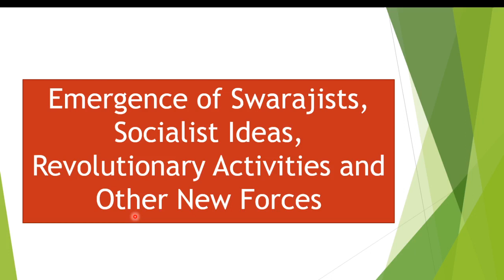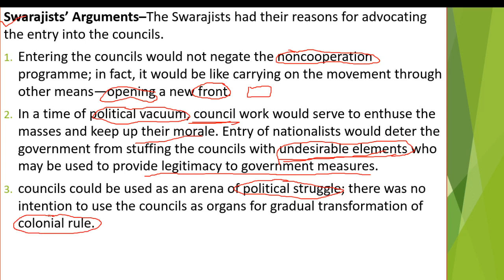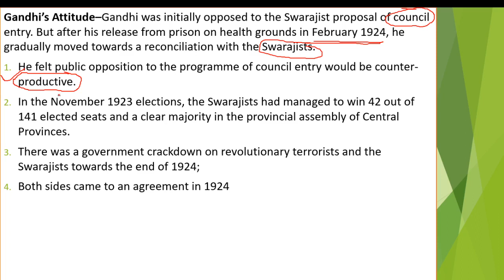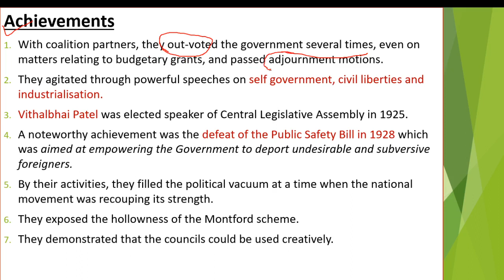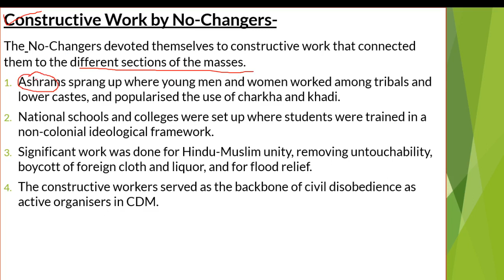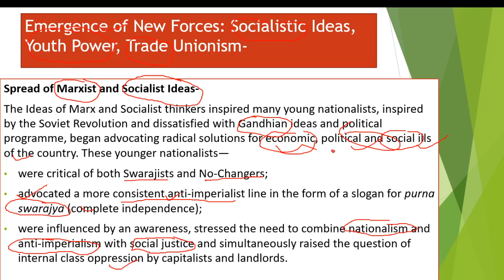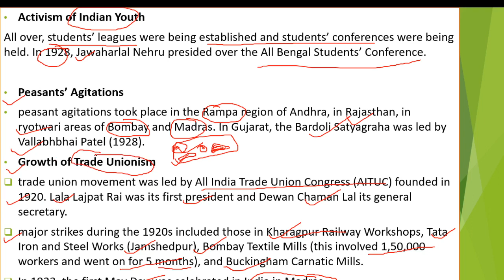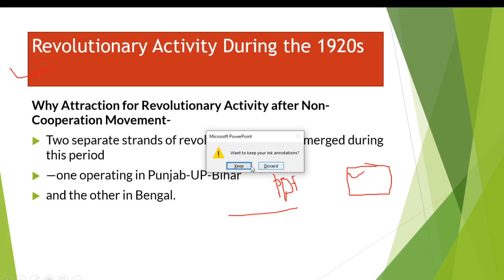आधुनिक भारत8 Emergence of Swarajists, Socialist Ideas By-SHRADDHA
UPPSC UPSC BPSC MPPSC JPSC Civil Services Current Affairs
Current Affairs
UPPSC/UPPCS 2019
SCIENCE AND ENVIRONMENT
TEST - CURRENT AFFAIRS ||  UPPCS 2019 || RRB NTPC || UPSSSC
play list UPPSC 2019
ranking , join military exercises , summits conferences awards sports bharat ratna padma awards oscar 2019 film awards  and many more news in hindi and in english and in bilingual